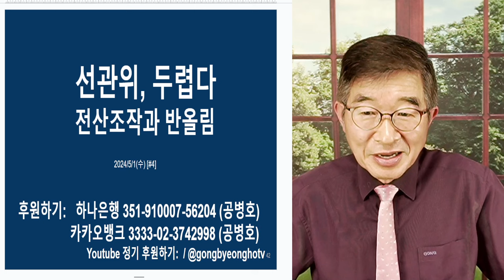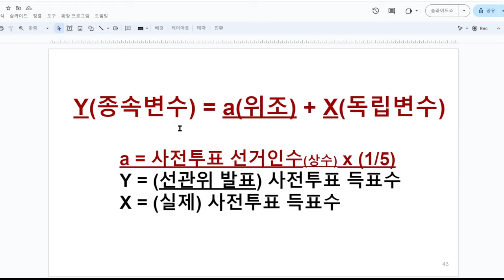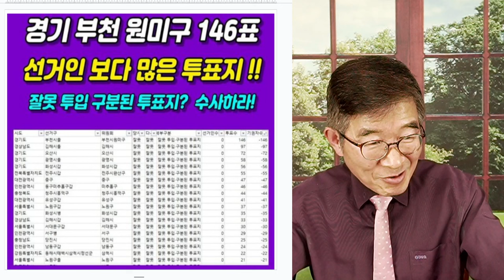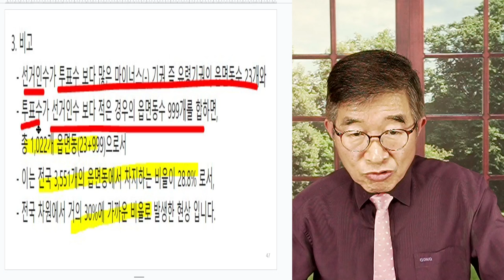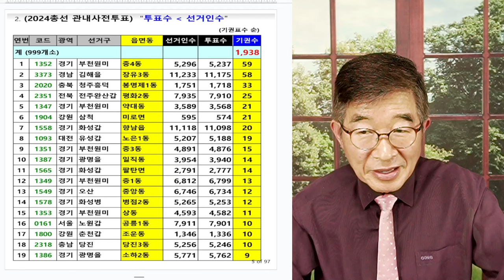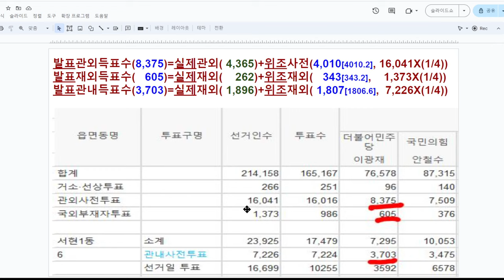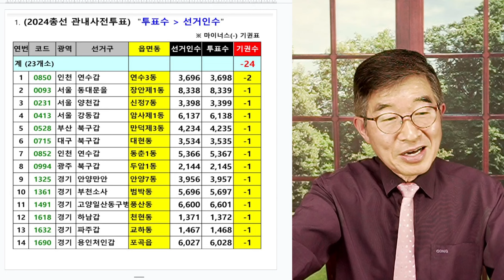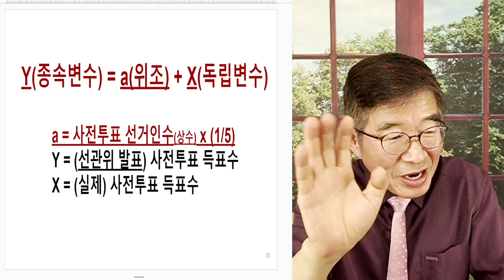선관위, 두렵다 / 전산조작과 반올림 / 숫자가 딱 맞아 떨어지질 않아 / 숫자 불일치 문제, 크게 부각될 수 밖에 / 숫자 만진 사람들, 고심이 클 것 [공병호TV]